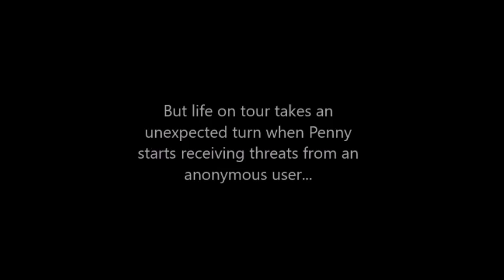Zoe Sugg's Girl Online on Tour by Karli H